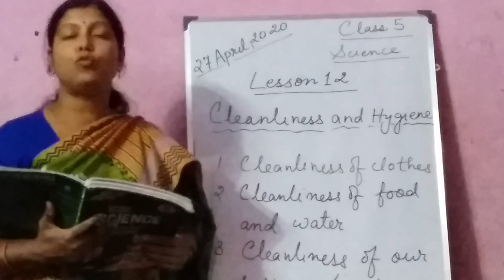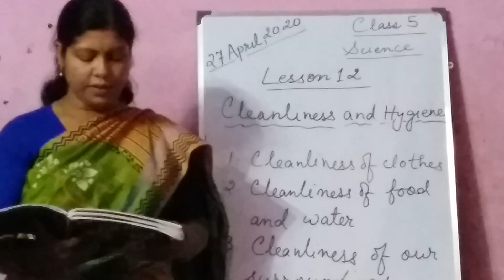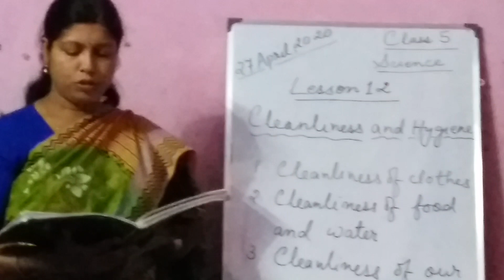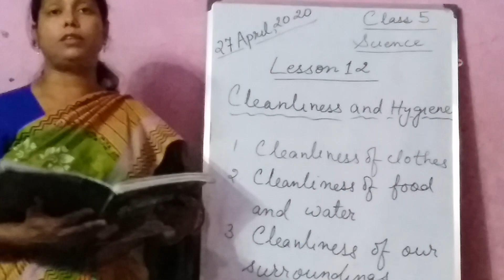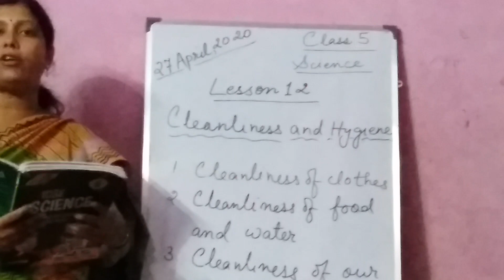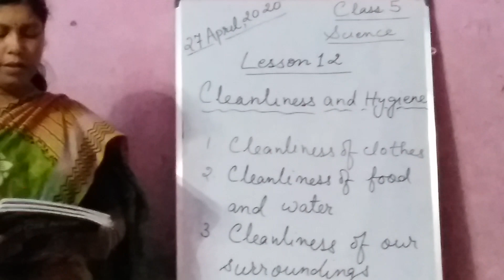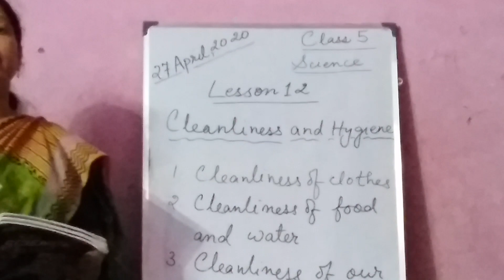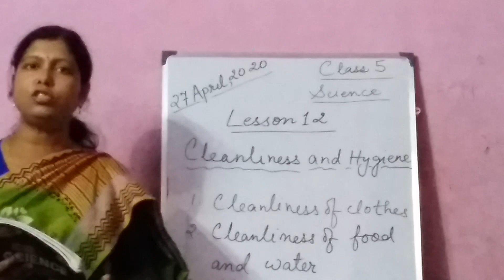Class 5 . Science . Lesson - 12 . Cleanliness and hygiene . Part - 4 .